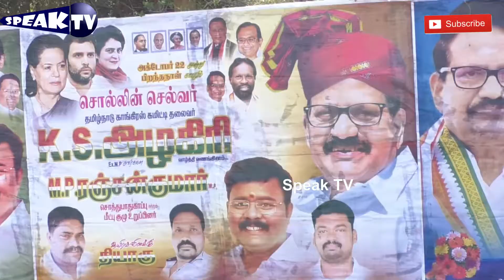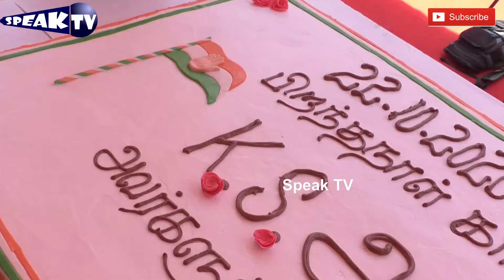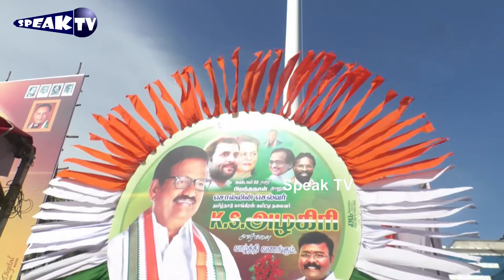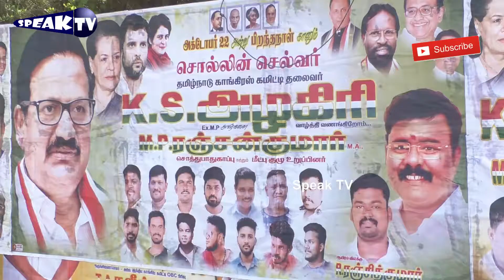கானா பாலா பாடிய தலைவர் KSஅழகிரி வாழ்க்கை வரலாறு பாடலை வெளியிட்ட MPரஞ்சன் குமார்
தலைவர் KSஅழகிரி பிறந்தநாளில் பிரமாண்ட கேக் வெட்டி நலத்திட்டங்களை வழங்கி பாடல்  வெளியிட்ட MPரஞ்சன் குமார்
singer : Gana Bala